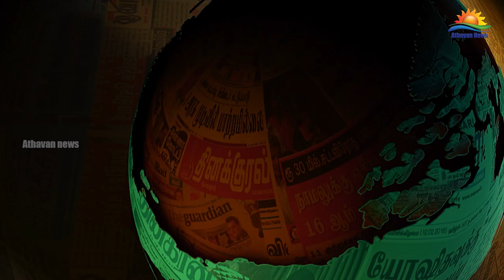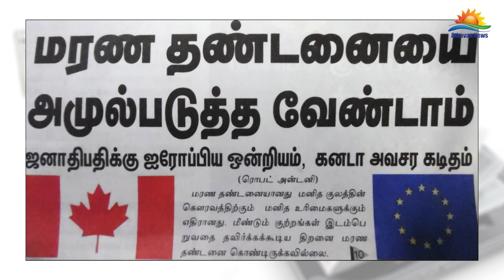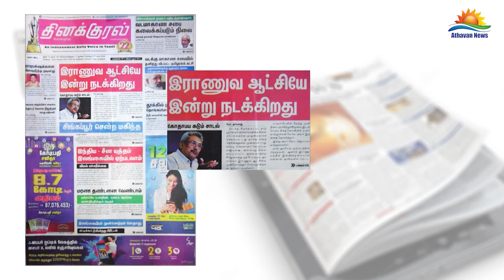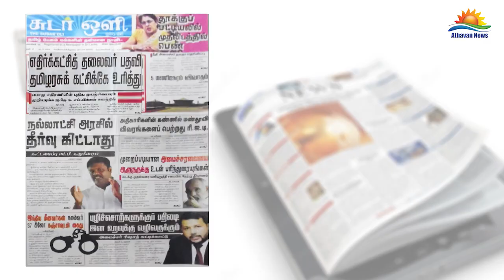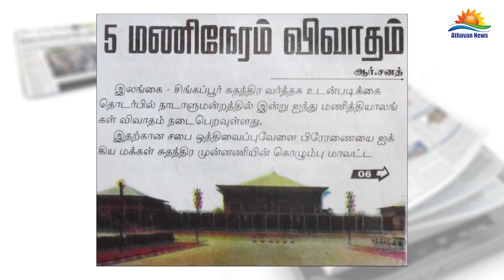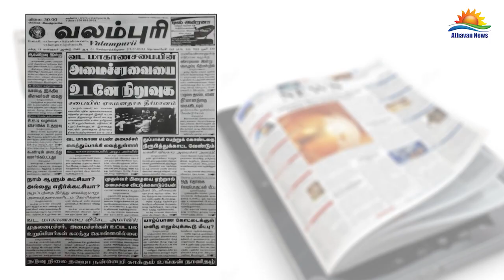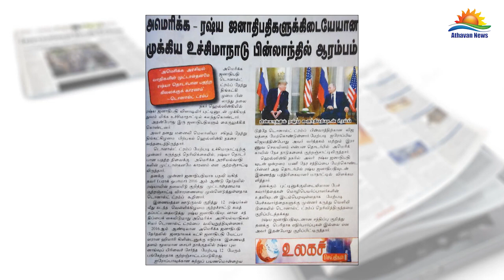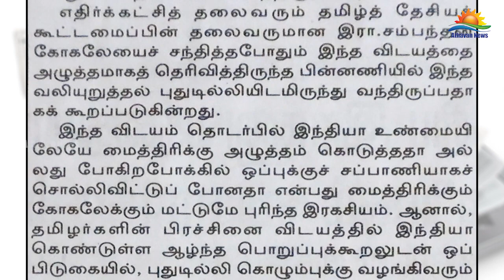பத்திரிகைக் கண்கோட்டம் (17.06.2018)